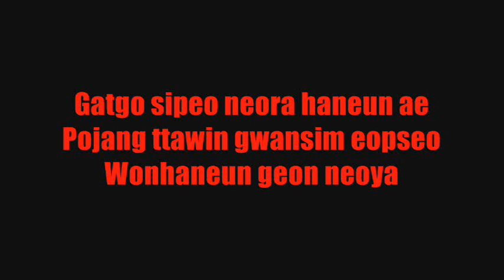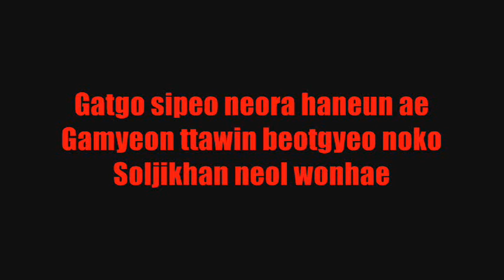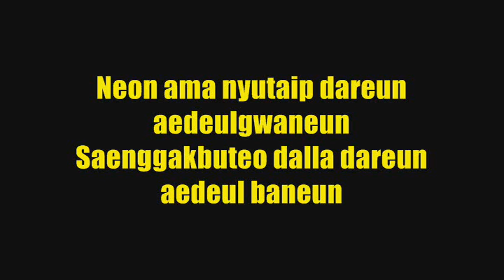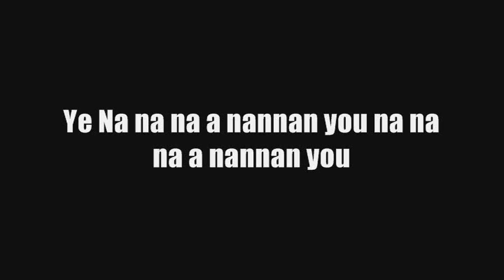ROMEO - LOVE SICK (Colour Coded) Lyrics